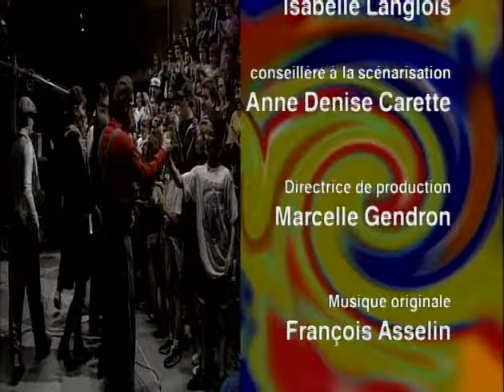Radio Enfer S04E13